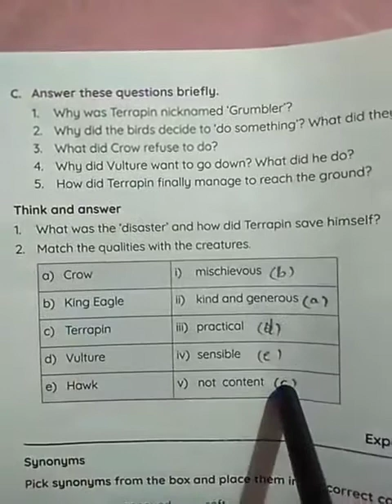Grade 5 Terrapin's flying Adventure (Q&A)